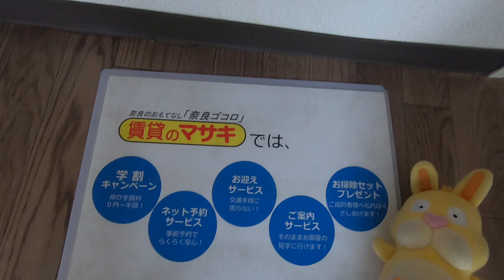821 まあぁろ～ビル 末④６ 案内動画♪賃貸のマサキ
奈良市角振町にあります１Kマンションの【まあぁろ～ビル】の紹介動画になります。

【まあぁろ～ビル】の詳細情報はこちら→